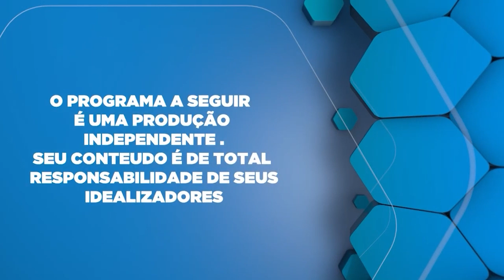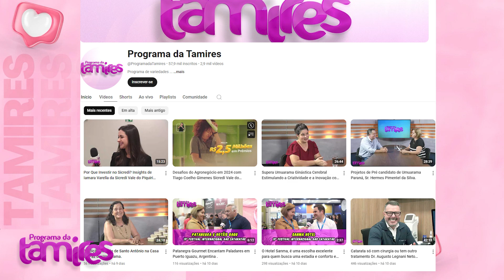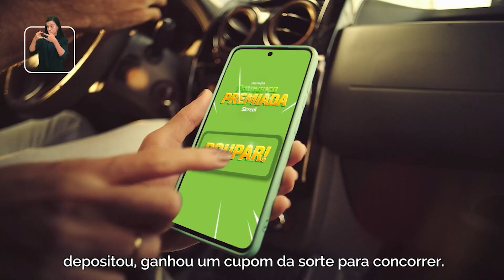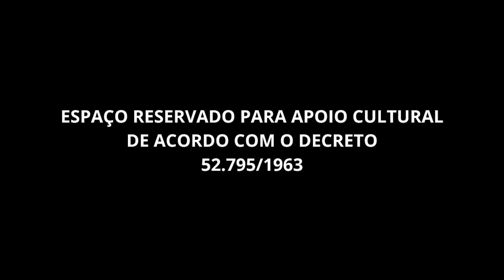Programa da Tamires 06/08/2024 - Dr. José Luiz C. Machado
O Programa da Tamires 06/08/2024 - Dr. José Luiz C. Machado, já está no ar, curta, compartilhe e participe no nosso chat!